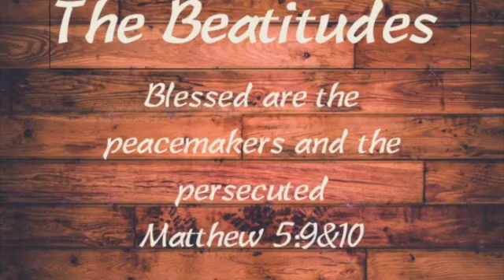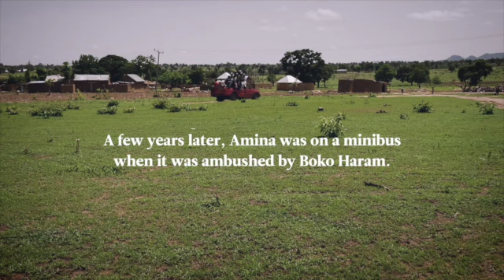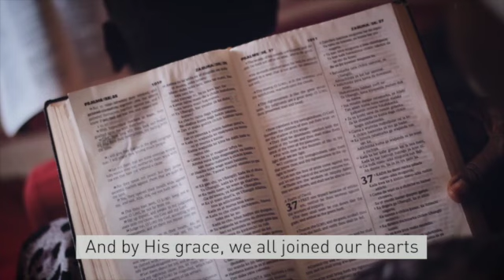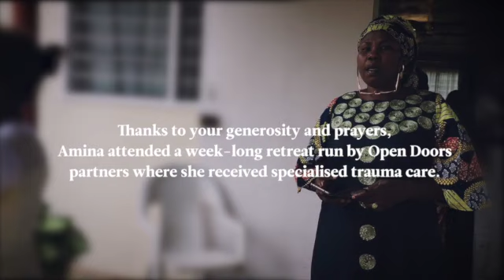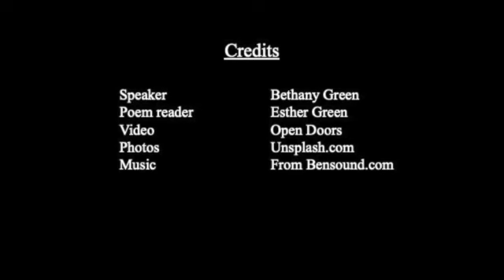The Beatitudes - Blessed are the Peacemakers and the Persecuted.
Matthew 5:7&8